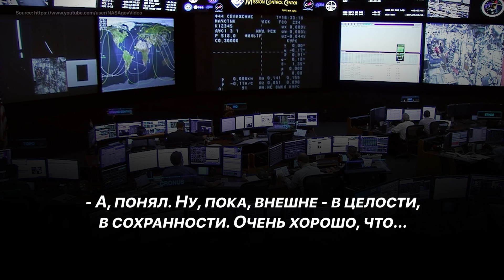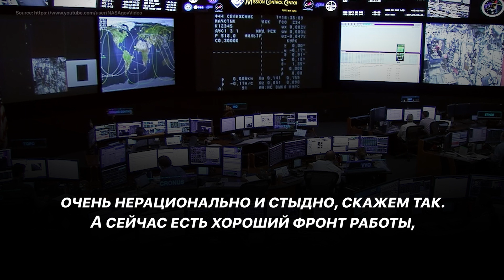Дмитрий Рогозин после стыковки МЛМ "Наука" с МКС. 29.07.2021. [NO COMMENT]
Через 80 минут после стыковки МЛМ "Наука" с Международной космической станцией.